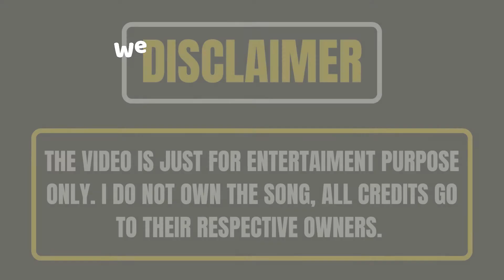B Praak | Sach Keh Raha Hai (8D AUDIO) | Recreation | RHTDM | 8D Acoustica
Listen To The "Sach Keh Raha Hai" Song Recreation In 8D AUDIO By "B Praak".

Song : Sach Keh Raha Hai
Singers : B Praak
Music Label : Saregama Music

Video Contains:
8D ACOUSTICA,8D Acoustica,8d acoustica,acoustica,sach keh raha hai 8d audio,sach keh raha hai 8d song,sach keh raha hai 8d acoustica,bpraak,bpraak sach keh raha hai,sach ke raha hai deewana recreation,bpraak new song,b praak songs,b praak latest songs,filhaal2 mohabbat,filhaal,baarish ki jaaye,teri mitti,pachtaoge,besharam bewaffa,doob gaye,trending songs 2021,romantic songs 2021,latest cover songs,r. madhavan,rehna hai tere dil mein movie songs,rhtdm songs,b praak cover songs,sach keh raha hai vishal mishra version,saregama music,vishal mishra sach keh raha hai deewana